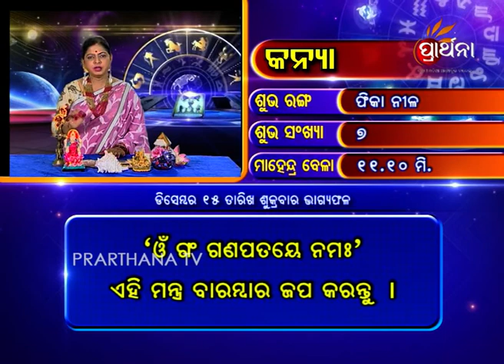Virgo Kanya 15 Dec 2017 | Daily Horoscope | ଦେଖନ୍ତୁ ଆଜିର ଦିନଟି କେମିତି କଟିବ